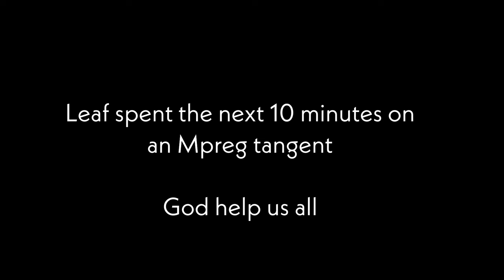I Got KICKED from a Cancer Hospital Because of Concord | Leaflit Reacts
Hey guys, Leaflit here! Today’s reaction is a bit different – we’re diving into a video by Sungrad Studios titled, "“Woke" Crowd Kicked Me Out of Volunteering at a Cancer Hospital.” In this video, Sungrad shares his shocking story about being removed from his volunteer position at a cancer hospital. The reason? A video critique he made about the game Concord, which led to some backlash from the "woke" crowd.

Let’s take a look at the story and talk about the bigger issues surrounding freedom of speech, cancel culture, and whether or not personal opinions should impact one’s ability to volunteer. Join me as I break it all down and share my thoughts!

Make sure to share your opinions below! Do you think it’s fair to lose your volunteer role for expressing your views? Let’s discuss!

This is disturbing